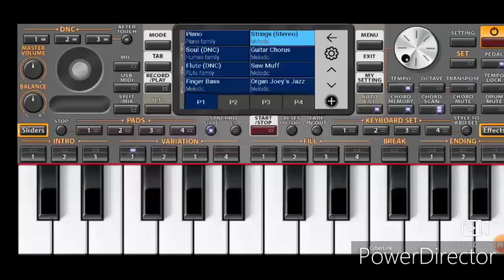।। जानू दगाबाज ।। song